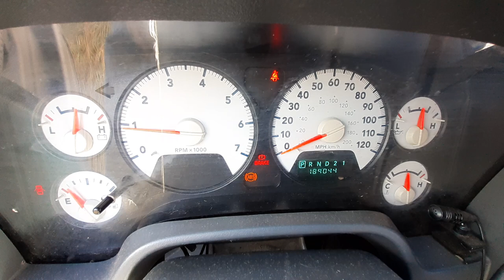X0820C 2006 Dodge Ram 1500